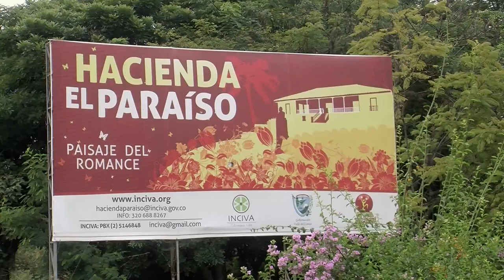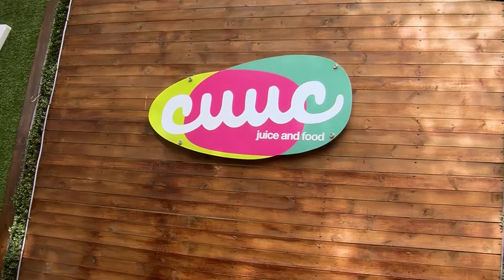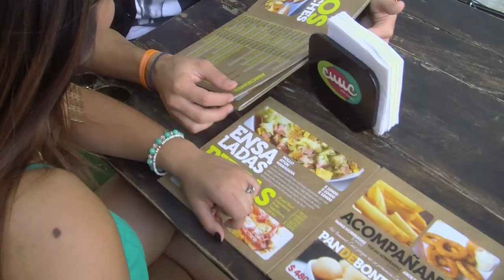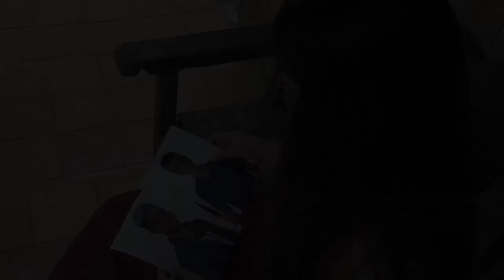Capítulo 2 - ONE LESS LONELY GIRL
Este es un ejercicio académico, realizado por estudiantes de la Universidad Autónoma de Occidente.

Créditos.

ADAPTADO DE
The Bachelorette

ESCRITO POR
Ángela Morales
Isabel Ávila
Sara Tobón

REALIZADO POR
SIAM FILMS

DIRECCIÓN GENERAL
Sara Milena Tobón

CODIRECCIÓN
Iosi Rojas

REPARTO
Ángel Gómez
Ángela Morales
David Gómez
Jean Pierre Zanotti
José Manuel Rojas
Juan Esteban Arce
Juan José Rojas
Juan Pablo Ospina
Mayra Ossa
Miguel Ángel Bastidas
Sebastián González

GUION
Ángela Morales
Isabel Ávila
Sara Tobón

SCRIPT
Iosi Rojas
Sara Tobón

CÁMARA
Iosi Rojas

SONIDO
Erick Correa

Iosi Rojas
Sara Tobón

Isabel Ávila

ESCENOGRAFÍA
Lina Murillo

VESTUARIO Y MAQUILLAJE
 Isabel Ávila

CASTING
Mayra Ossa

Iosi Rojas

Ángela Morales
Daniela Cubillos
Erick Correa
Iosi Rojas
Isabel Ávila
Lina Murillo
Mayra Ossa
Sara Tobón

AGRADECIMIENTOS

Diseño
Anny Cardoza
Martín Zantini

Estadía
Patricia López
Juan Pablo Ospina
Familia Rincón López

Locaciones
Restaurante CUUC

MAYO 2015